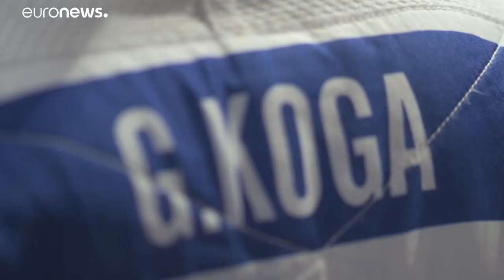يوم روسي ياباني حافل في افتتاح منافسات الجائزة الكبرى للجيدو في طشقند …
وواجه الياباني كوغا جينكي  الروسي ياغو أبولادزي المتحدر من المدرسة الروسية العريقة. وأظهر اللاعبان في النهائي قدرات هائلة، فكان الأداء جيدا ومتقاربا، وانتهى بعد نحو ثماني 8 دقائق في الوقت الذهبي. …